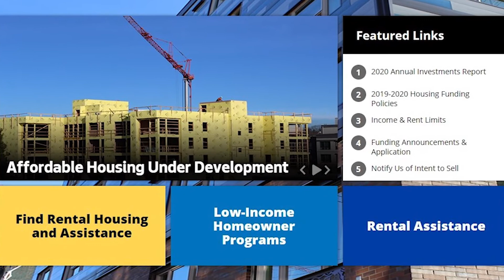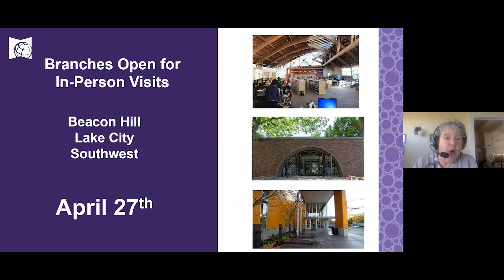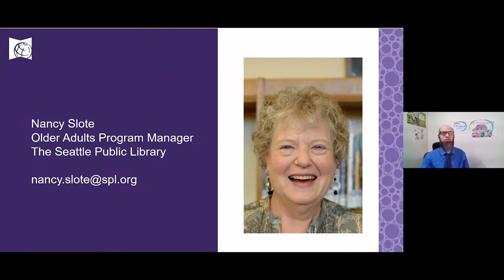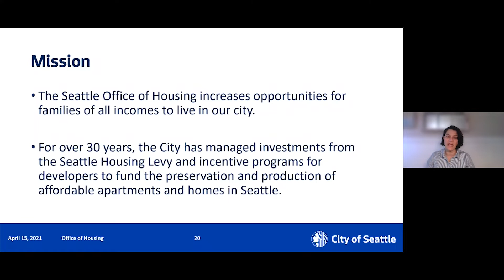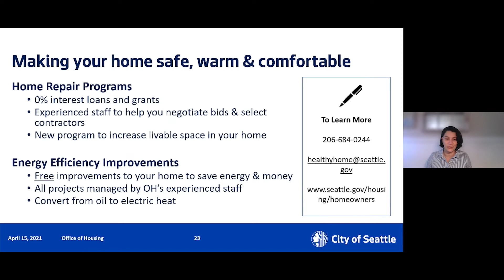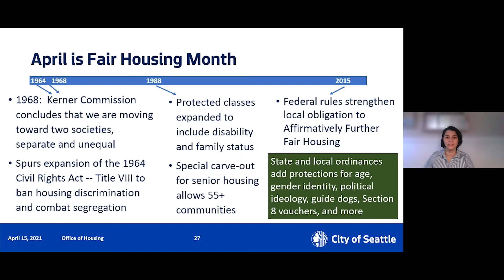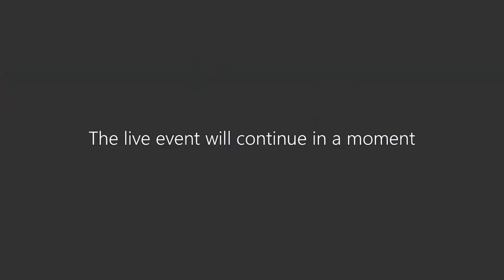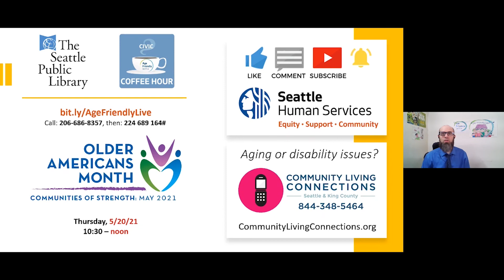Seattle Housing for low income residents: City government COVID-19 resources | CivicCoffee 4/15/21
Fair Housing Month presentation by Office of Housing Director! Expand video description for timestamps.

00:02 - Program intro & Land Acknowledgement
02:30 - Language Access info
14:59 - Vaccinations and other COVID-19 resources, including rides to vaccines by NAPCA.org and Lyft.
19:19 - I: Seattle Office of Housing
22:52 - II: Rental assistance
29:47 - III: Affordable housing
35:38 - IV: Fair Housing Month
**Q&A
43:02 - no. 1: Balancing the rising cost of housing in Seattle.
45:19 - no. 2: Different levels of income for affordable housing.
47:38 - no. 3: Partnership with U.S. Department of
Housing and Urban Development (HUD).

Emily Alvarado, Director of Seattle Office of Housing, covers rental housing and assistance, low-income homeowner programs and other resources for low-income households with a special emphasis on the impacts of COVID-19.

Resources:
Community Living Connections network: communitylivingconnections.org | 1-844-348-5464
WA State Coronavirus Response (COVID-19) | 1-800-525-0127

Produced, hosted and edited by: Lenny Orlov
Live show moderators: Gheeda Hamam, Justin Englund, Michael Taylor-Judd

Music (used with permission):
ODESZA, A Moment Apart, "Show Me."